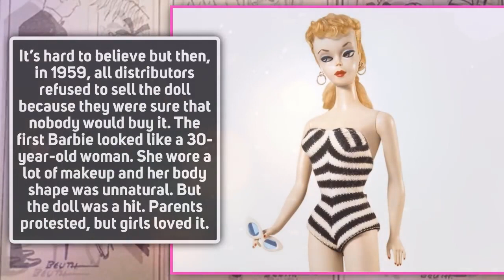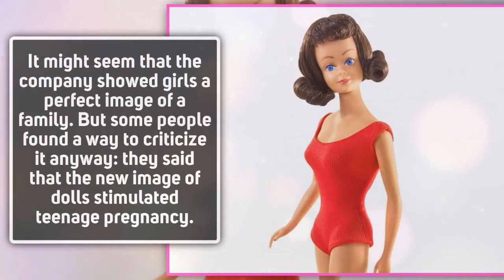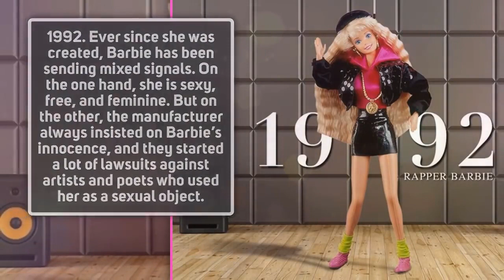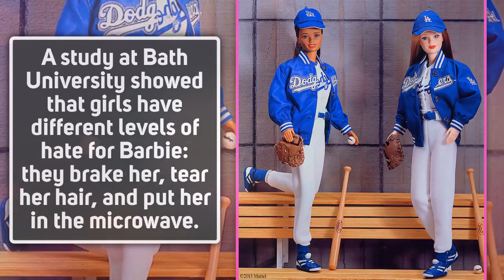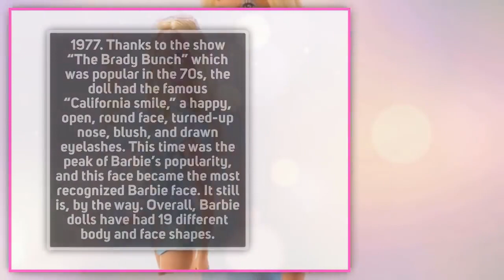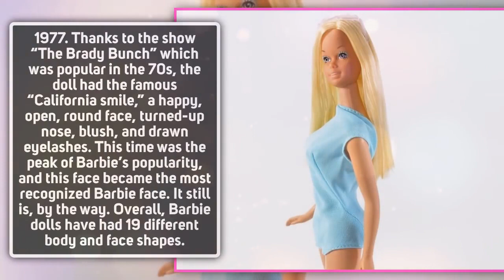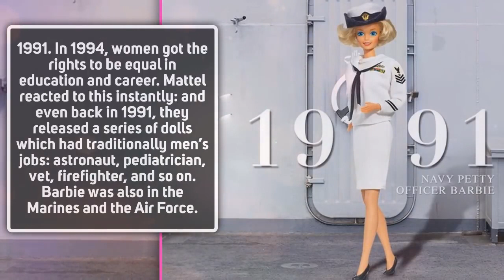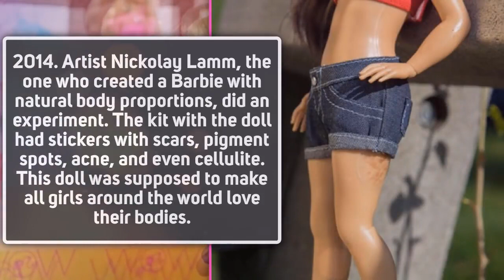The Awesome And Inspiring Evolution Of Barbie Doll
The Complete Awesome And Inspiring Story Of Barbie Doll Told By
26 Unusual Images Over the Life of Barbie, Each of Them Having an Entire Story!

Somewhere in the world, one Barbie doll is sold every 3 seconds. During her 58-year-long existence, she has changed many professions and images: from a blonde model to an IT-specialist with a ponytail in a simple T-shirt. It looks like this is the secret of her popularity: Barbie changes with the world, and in this article, you will see her most unusual images.

Barbie changed her dresses and professions every year, and people looked for the hidden meaning in her images, they even made it up themselves, then protested other people’s ideas. This incredible process had been going on for more than 50 years, and the writer Linor Goralik even wrote a book about it.
the evolution of barbie, barbie history timeline, how old is barbie, how barbie changed over time.

Bright Side will tell you about its history.

-Mewmore / 'Run Away' (Remix) from Pokémon Mystery Dungeon Red/Blue Rescue Team.
-Mewmore / 'Autumn in Lacunosa' (Remix) from Pokémon Black & White.
-Mewmore / 'National Park' (Remix) from Pokémon Gold/Silver/Crystal

Artist Transforms Disney Princesses Into Anime Art
Turns People Into Awesome 3D Pixar-Like Characters
& Funny Examples Of Cartoon Logic
In Real Life: Hyper Realistic Version Of Pokemon
Comics With Unexpected Dark Endings
Non-Human Cartoon Characters As Humans
Famous Cartoons Rip off From Other Countries
Comics That Will Ruin Your Childhood
Cartoon Icons Would Look In Real Life Creepy Compilation
Book Colored By Adults | Results Are Creepy & Hilarious
Turns Pokemon Into Gorgeous Human Form
Princesses Transformed Into Asian Style Illustrations
Creates Cute Comics About His Life With His Wife
Illustrates Everyday Life With Her Boyfriend And Cat
Illustrate Her Everyday Problems As A Woman
Comics With Unexpected Dark And Twisted Endings
& Funny Examples Of Video Games Logic
Planets Were people: Funny Earth-Chan Memes Compilation
Turns Your Childhood Characters Into Scary Monsters